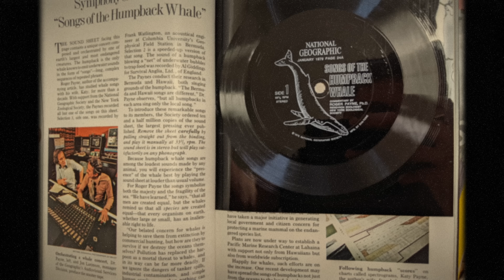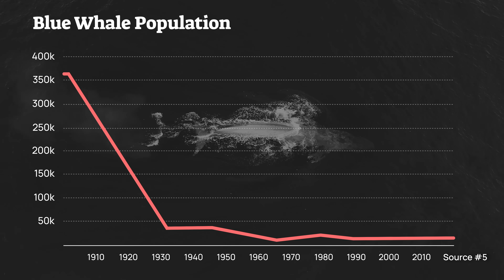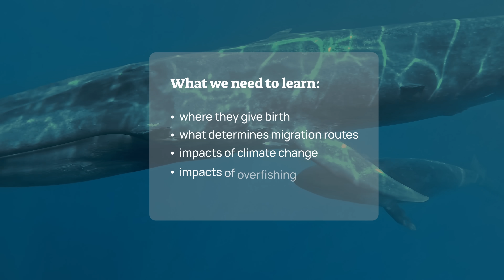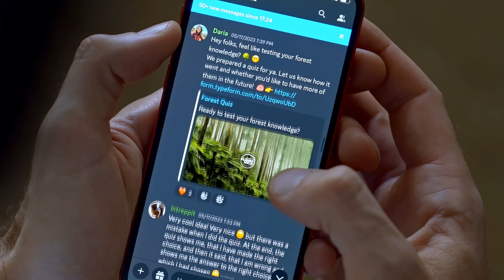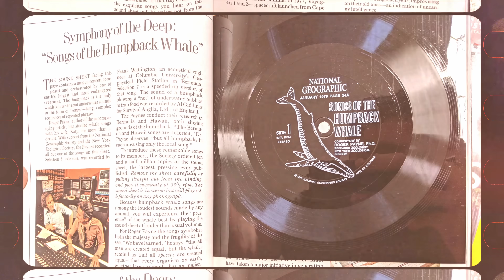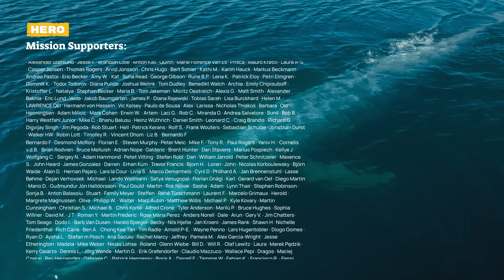How we are revolutionizing whale research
🤝 Does your business have an interest in rewilding?

Blue whales are on the brink of extinction. Despite being the biggest animals to ever exist on Earth, they remain a mystery. To protect them, we first need to understand them better.

In our 14th Planet Wild mission, we’re using drones to drop camera robots on whales. Our goal is to find out what a day in the life of a blue whale looks like.

Additional footage by "World of Survival: Humpbacks–the Gentle Giants”, The world of survival show/ TV channel Anglia

Chapters
0:00 Protecting the largest animal on Earth
2:47 Our partner kicked off the “Save The Whales” movement
3:54 Why we need to learn more about blue whales
6:01 Searching for a blue whale
7:03 Our support
7:43 Deploying the drone
9:50 What’s next?
What is Planet Wild?

We’re a global community of people who care deeply about nature and want to help our planet bounce back – one mission at a time.

EVERY MONTH, we work with wildlife pioneers worldwide to
🦁 bring back endangered species
🌊 support oceans and aquatic life
🌳 revive forests and rewild landscapes

EVERY MISSION is documented in videos like this. 100% transparency.
EVERYONE can join. The bigger the community grows, the bigger these missions will get!